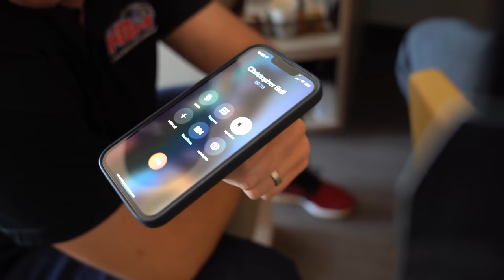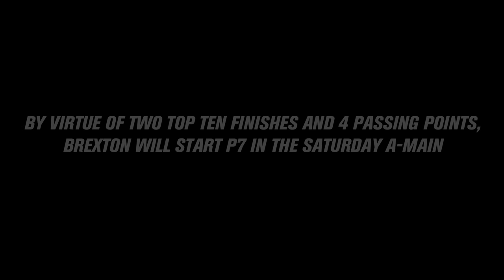California Love | Brex Episode 21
Brexton and the 18B team packed up for California where Brex raced a junior sprint for the first time. He raced really well in a national event against the weekly stars in his class n showed improvement each time out. Another adventure in the books w my man!